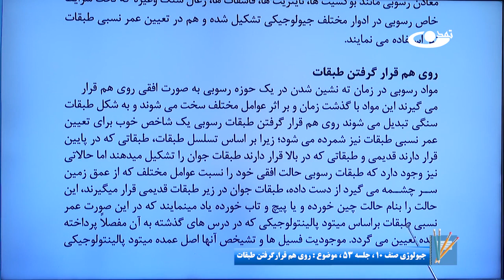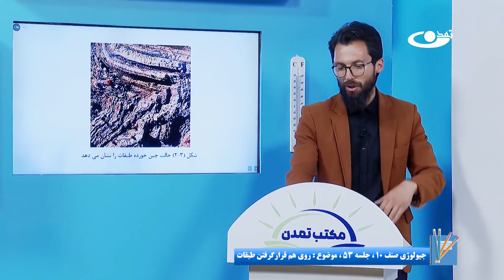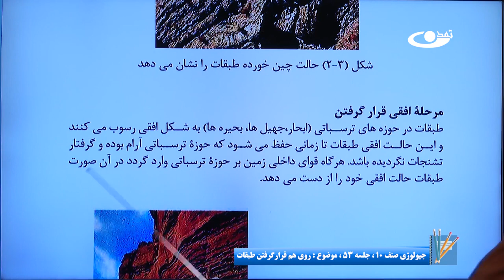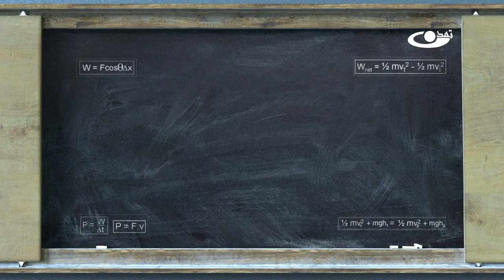جیولوژی صنف دهم - جلسه پنجاه وسوم- موضوع: روی هم قرار گرفتن طبقات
موضوع برنامه: جیولوژی صنف دهم -جلسه پنجاه وسوم- موضوع:روی هم قرار گرفتن طبقات

آدرس سایت و شبکه های اجتماعی ما:
است.